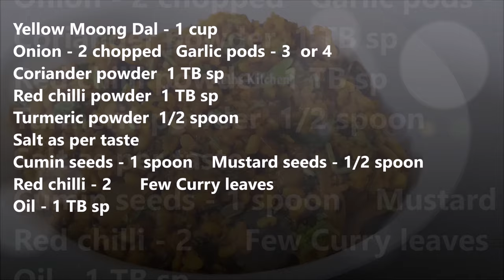Pesarapappu curry|పెసరపప్పు తో ఇలా కూర చేసుకోండి|చాలా👌👌|Moong Dal curry recipe||Pesarapappu recipes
Pesarapappu curry | Moong Dal curry
A very easy to prepare side dish recipe which can be served with Rice and Roti. This recipe comes more handy when there are not much  vegetables at home to cook a curry. As Moong Dal is easy to digest, this curry can be served for dinner as well. Eating this curry regularly during summers reduces body heat too as Moong dal is a good coolant.
Please watch video along with English Subtitles in which I have shown the detailed step by step procedure of the preparation of curry.